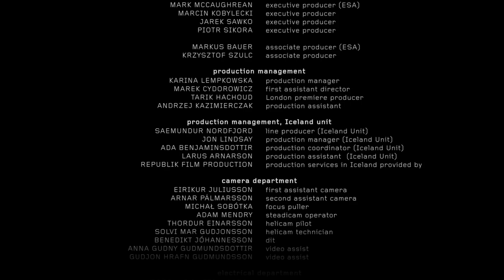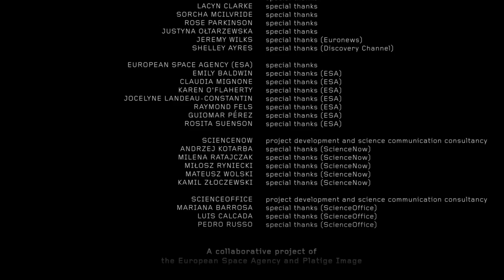Ambition the Film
The short film created in collaboration with European Space Agency to celebrate their pioneer Rosetta mission, which objective is to land on a comet for the first time in human history.

Directed by: Tomek Bagiński
Idea/Concept/Development: Fish Ladder
CG/VFX Supervisor: Jakub Knapik
Executive Producers: Mark Mccaughrean [ESA], Marcin Kobylecki, Jarosław Sawko, Piotr Sikora [Platige Image]